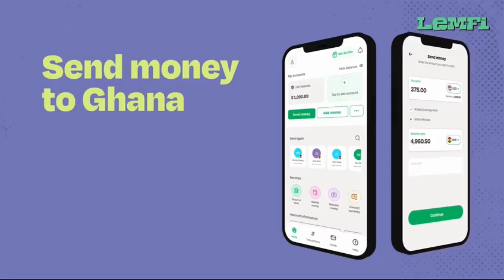Okukuseku the talk show aired on Adom Tv this Monday 12th August 2024